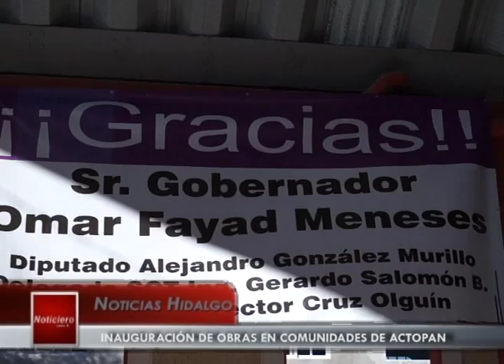20 11 17 CANAL 6 MEDIA TV HGO Gobernador Omar Fayad inaugura obras en comunidades de Actopan